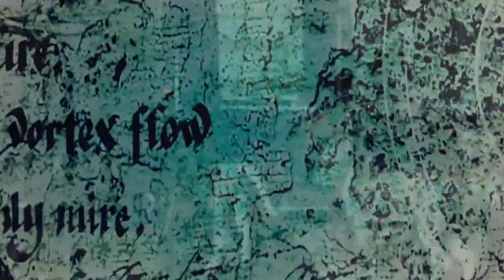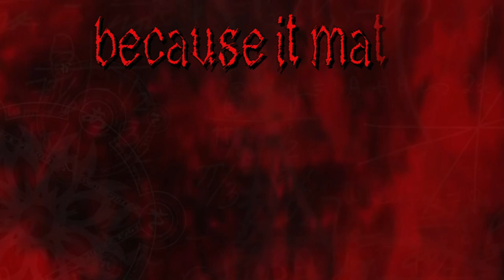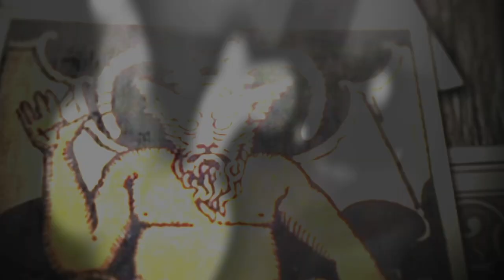Sleepless - "The King Who's Not There" (Official Lyric Video)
Track taken from SLEEPLESS album 'Host Desecration' (April 15, 2022 on CD via Metal Warrior Records). The limited edition (500 copies) vinyl LP version will be released on June 21, 2022.

Video by: Joe Karamanski

After the enthusiastic response to the Blood Libel EP, the Netherlands' Metal Warrior Records approached the band about fleshing out the EP into a nine-song full length! "We never stop writing, so we kept pounding until
the work was complete, and Host Desecration starts right where we left off," says guitarist/founder Eric Sexton-Dorsett. "Exploring the darkest reaches of the rational mind with a no-rules, metal passion that cannot be stopped!"

FFO: Watch Tower, Nevermore, Anacrusis, Iced Earth, Witherfall, Sanctuary, Fates Warning and Hades.

1. Bite The Hands That Bleed
2. Blood Libel (A Vampire Tale)
3. Deluded Hordes
4. Diviner of Truth
5. Host Desecration
6. The King Who's Not There
7. Mushroom Clouds at Night
8. The Man Who Could Not Sleep
9. There's Something in the Fog